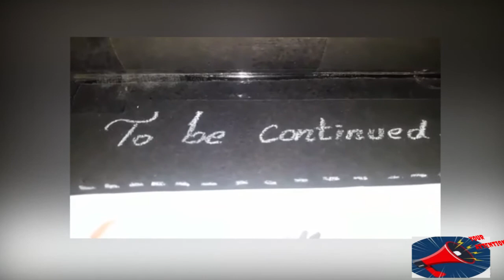God's Creation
Children entertainment sunday school christianprogramme song kids education painting crafts action shadows sunday story biblical verse knowledgeable creation bible first chapter genius God awesome creations 7days month and year